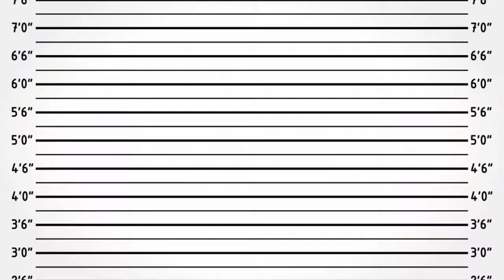A Way Out - #8 Time To Escape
Welcome to A Way Out.